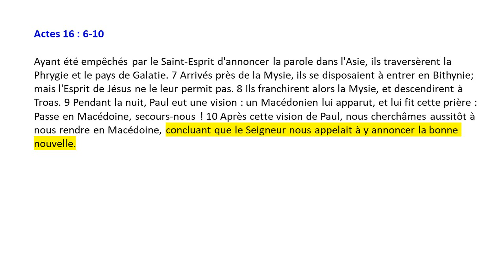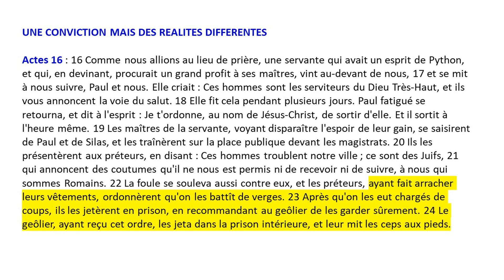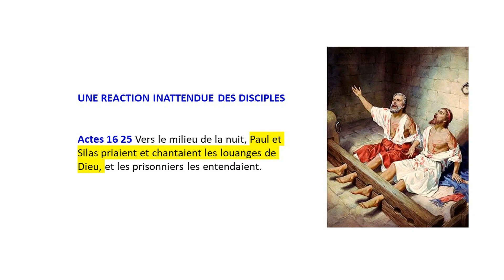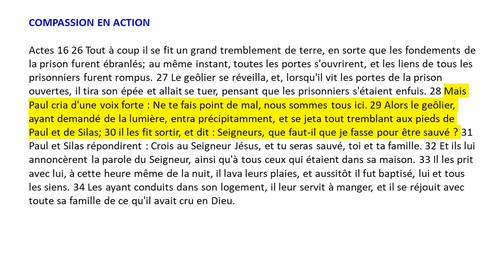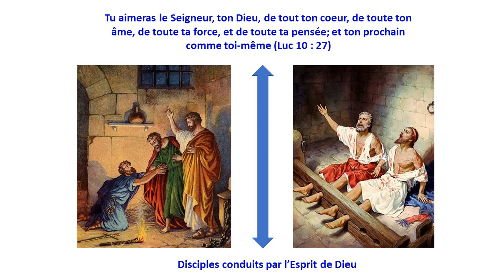Mission improbable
Vous est-il déjà arrivé de vous retrouver dans des situations improbables qui peuvent légitimement poser des questions?
C'est précisément autour d'une succession d'évènements improbables que nous invite à réfléchir Guido Rychen, l'un des responsable et des prédicateurs de l'Eglise Baptiste de Nancy.